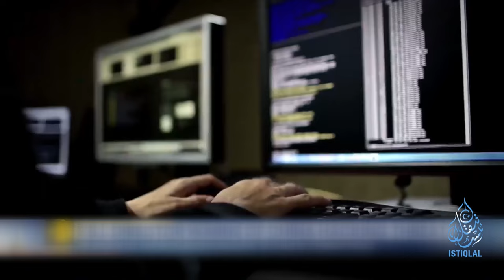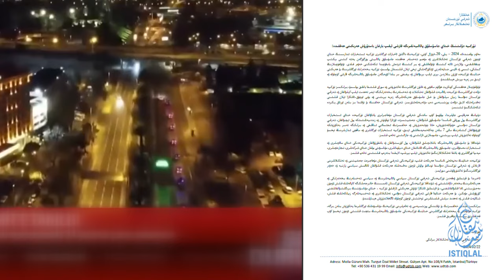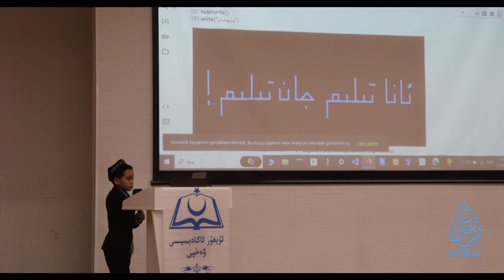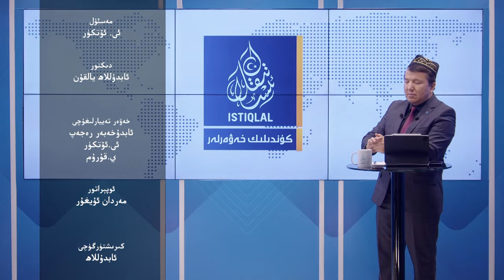ئىستىقلال كۈندىلىك خەۋەرلىرى |2024.2.22| خىتاينىڭ قازاقىستاندىكى تور جاسۇسلۇقى تەكشۈرۈلۈشكە باشلىدى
ISTIQLAL KÜNDILIK XEWERLIRI |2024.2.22| XITAYNING QAZAQISTANDIKI TOR JASUSLUQI TEKSHÜRÜLÜSHKE BASHLIDI